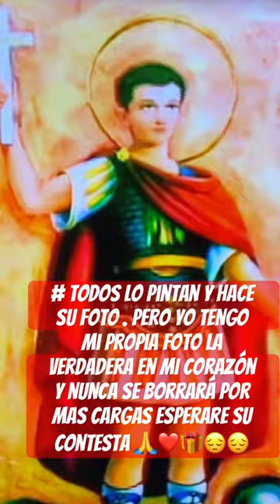1957 youtube , tengo una tanto que pedirte pero no lo hago porque ya tu